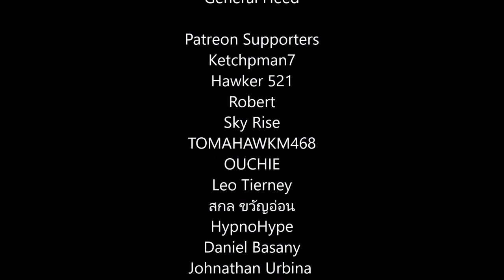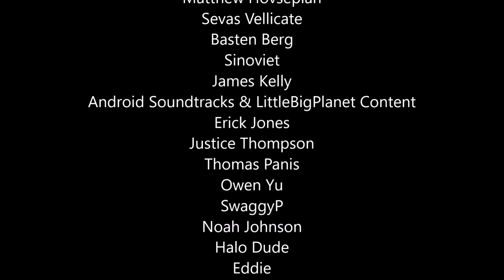Halo 3 - Warthog Run Ending Scene With The Correct Vehicles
There are multiple alternate vehicles you can use on the warthog run such as a ghost, mongoose, or chopper. But they change back to a warthog in the cutscene. Let's fix that!